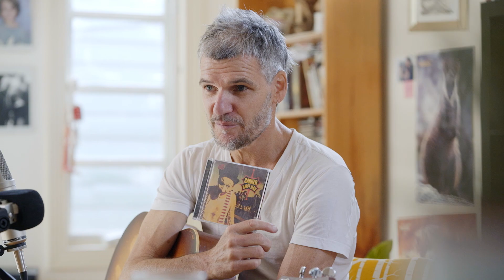Nick barker Happy Man mini doc part 5